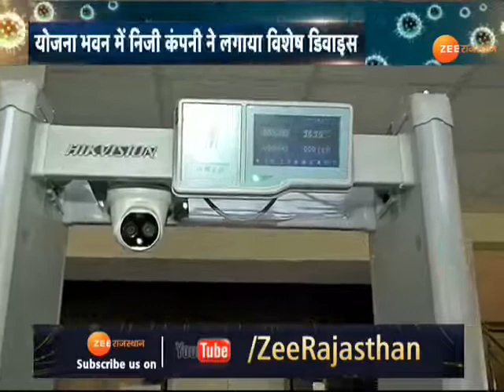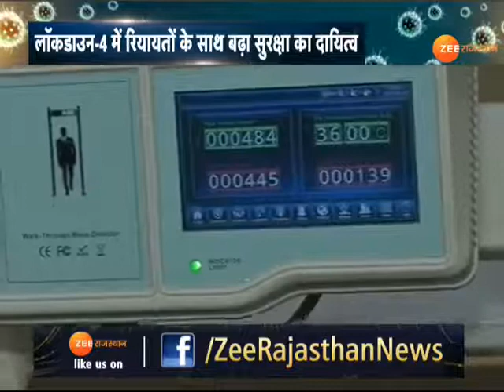इसमें लगे कैमरे और सेंसर से बॉडी टैम्परेचर रिकॉर्ड होकर स्क्रीन पर दिखेगा..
मैटल डिटेक्टर की तरह के डिवाइस से बॉडी टैम्परेचर बिना किसी व्यक्ति की मदद से दर्ज हो सकेगा. । भवन में प्रवेश करने से पहले व्यक्ति को थोड़ी देर डिटेक्टर के सामने खड़ा होगा, इसमें लगे कैमरे और सेंसर से बॉडी टैम्परेचर रिकॉर्ड होकर स्क्रीन पर दिखेगा..